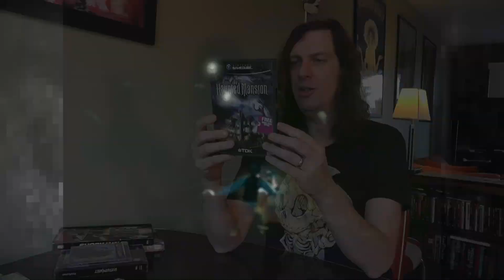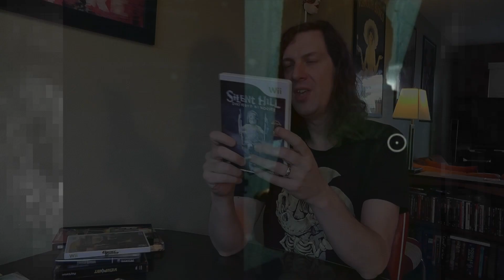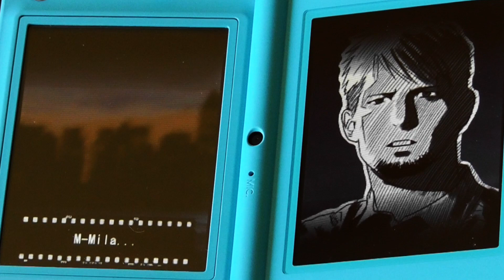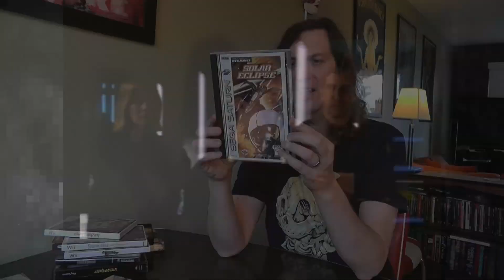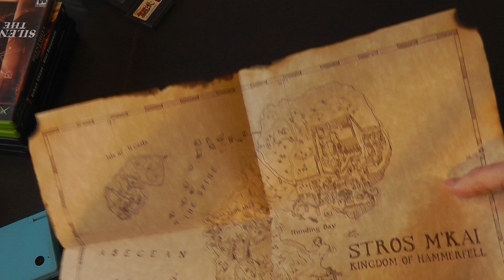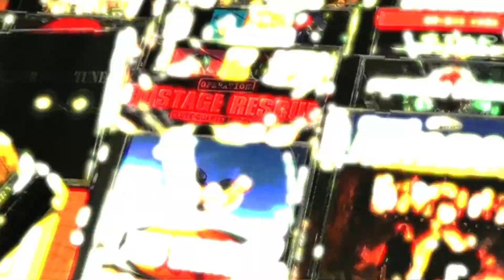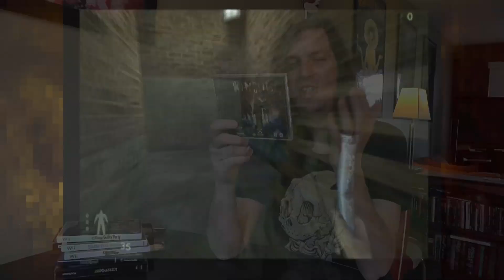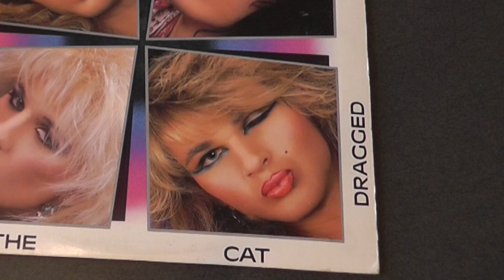Recent Game & Music Vinyl Pickups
Recent Video Game & Music Vinyl Pickups.  Over 30 games across 12 consoles!

[Original Background Music Copyright: MetalJesusRocks]